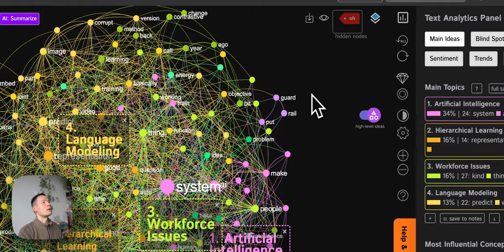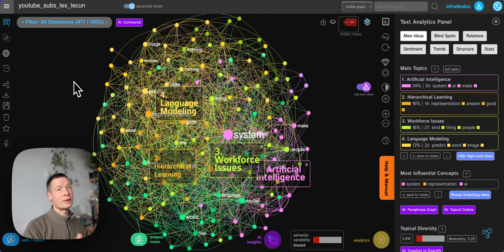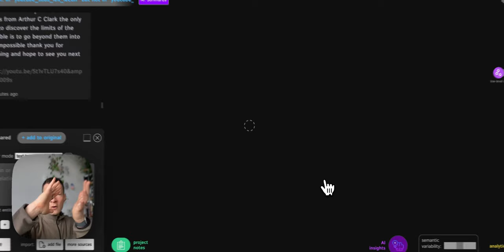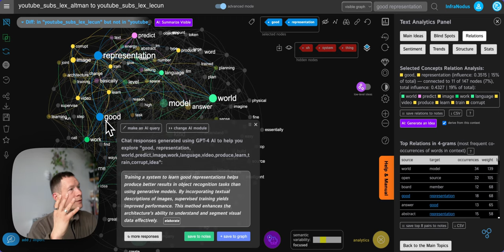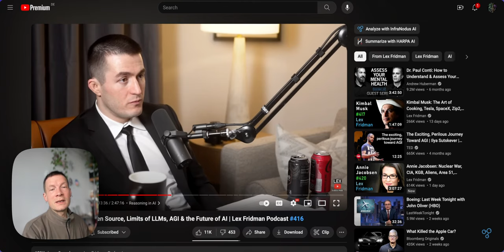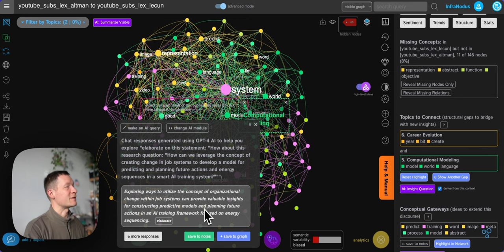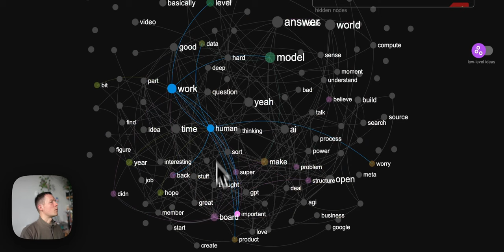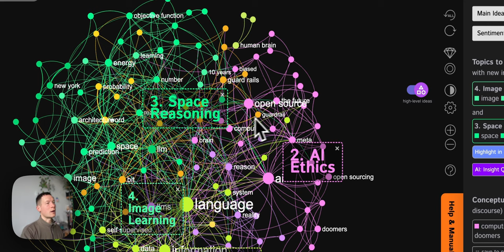Sam Altman vs Yann Lecun | Lex Fridman Interview Analysis with InfraNodus AI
Using to compare how Yann Lecun's interview to Lex Fridman is different to the Sam Altman's one.

We discover that Yann's interview is much more technical, while Sam focuses more on the human aspect of running a company. We also generate some interesting questions and insights to have in mind when watching those interviews, so we can focus on the most interesting ideas inside. I also demonstrate how you can discover the most relevant parts of the video and jump to the content directly, so can watch the videos in a non-linear way.

(does the same thing but without the graphs)